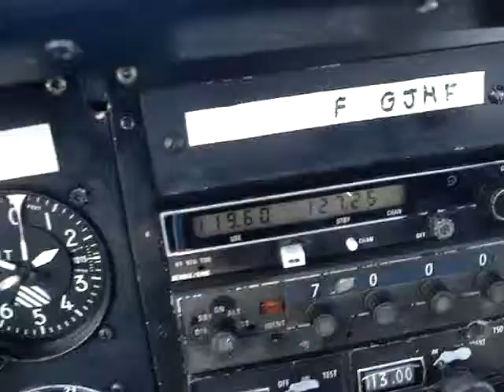Baptême de L'Air Mathieu E. Nancy LFSN 08/11/14 "5"